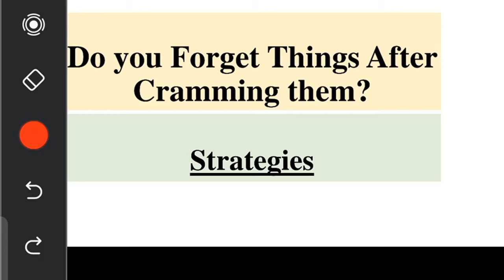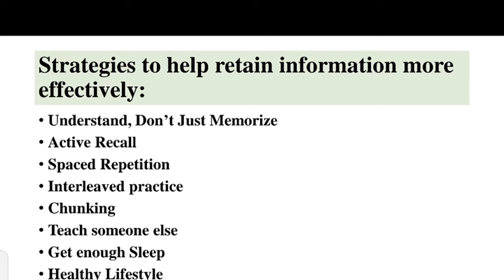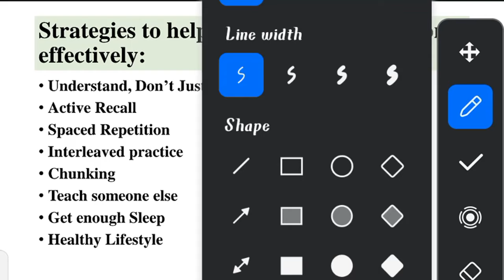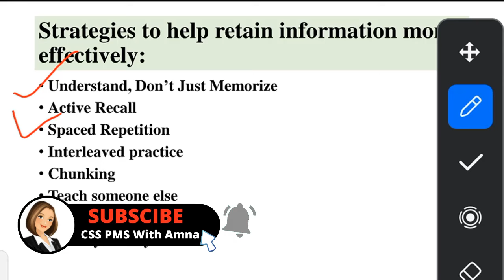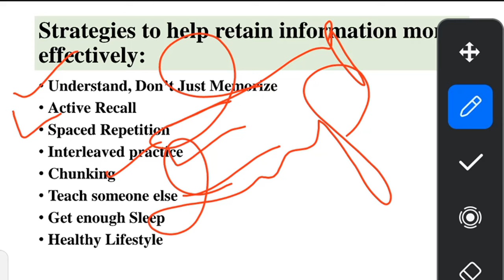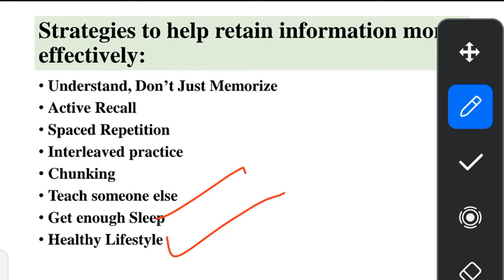Learning techniques| Why I Forget things Quickly| How to learn fast